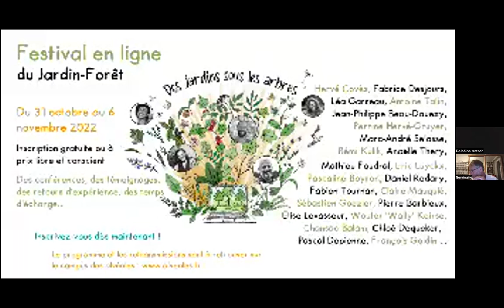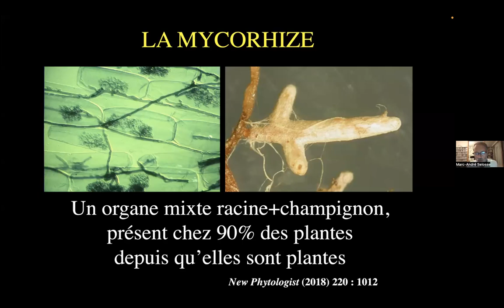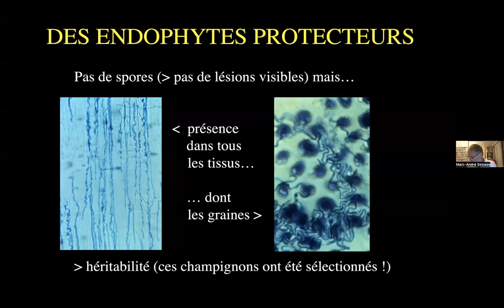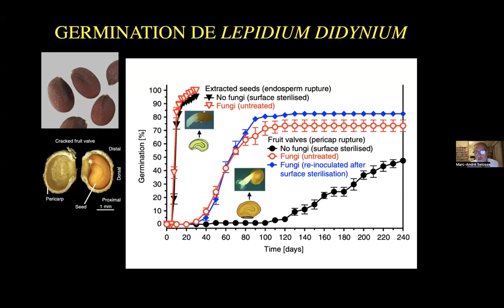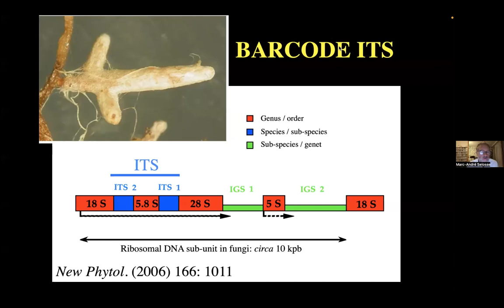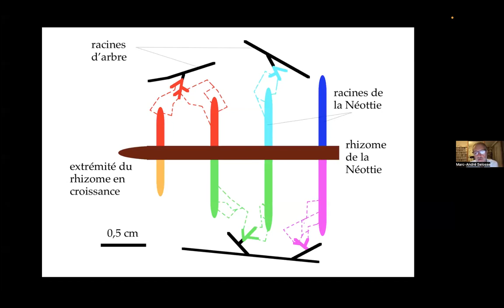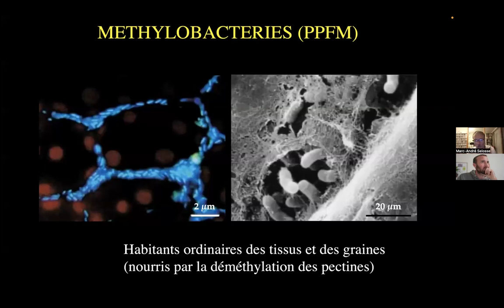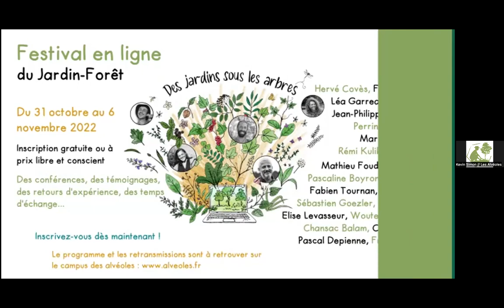Marc-André Selosse - Les plantes ne vont jamais seules : ces microbes qui font le végétal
"Les plantes ne vont jamais seules" avec Marc-André Selosse, la conférence extraite du Festival en ligne du jardin-forêt organisé du 31 octobre au 6 novembre 2022 par les Alvéoles, est en accès libre sur notre chaîne Youtube !

Dans cette conférence, Marc-André Selosse, professeur au Muséum national d’Histoire naturelle de Paris et auteur de « Jamais seul », nous raconte des histoires où il est question des plantes, mais aussi des histoires où il est question des habitants des plantes, et notamment de la façon dont ces habitants habitent les plantes, en construisant leurs fonctions et leurs façons d’être.

A travers ces histoires, Marc-André Selosse nous présente les acquisitions de la biologie depuis 20 ans sur les relations complexes et multiples qu’entretiennent entre eux les êtres vivants. A tel point que la vision scientifique du vivant en est bouleversée.

L'intervenant : Marc-André SELOSSE. Biologiste français spécialisé en botanique et mycologie. Il a travaillé sur la symbiose, en particulier dans les domaines de l’évolution et de l’écologie.

Animateur : Samuel BONVOISIN (Les Alvéoles)

👉 Pour en apprendre plus sur les jardin-forêts et les paysages comestibles, retrouvez-nous

🌱 Une mini-formation en ligne OFFERTE pour vous aider à concevoir votre jardin forêt